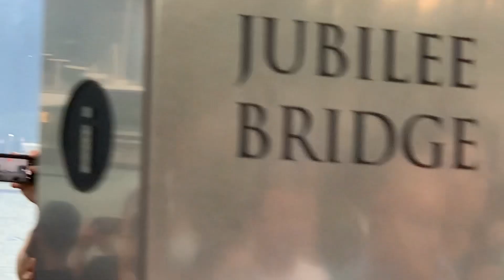Last day air rehearsal for Singapore National Day